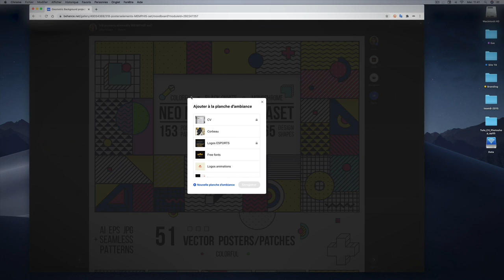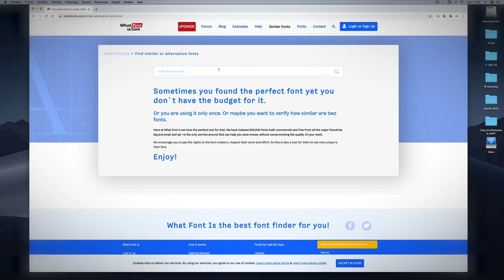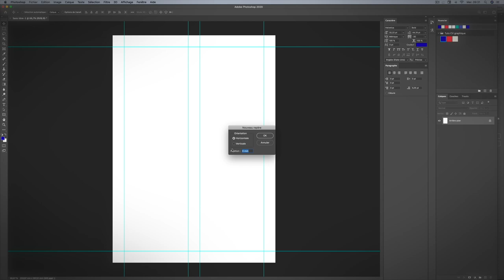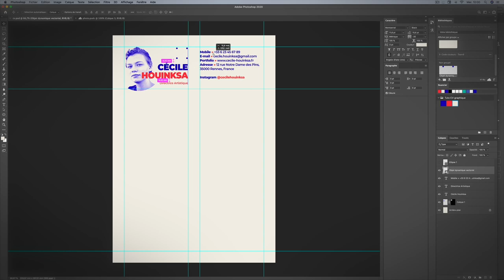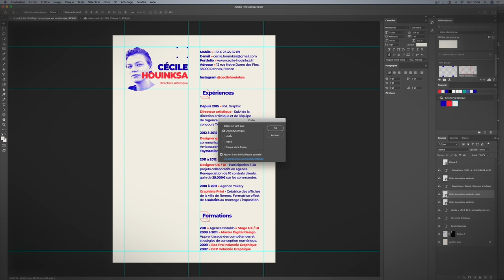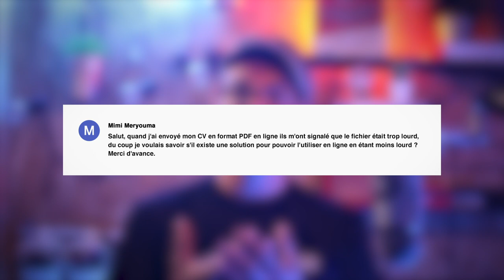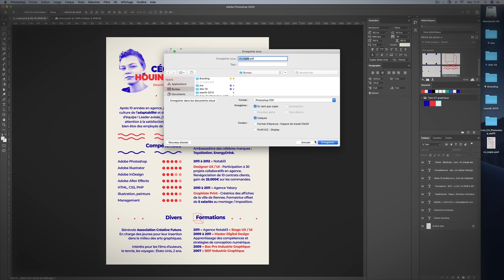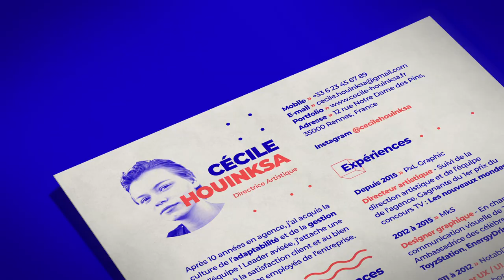Créer un CV GRAPHIQUE avec Photoshop en 15 min ⏱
Tuto dédié à la création d'un CV Graphique avec Photoshop. Efficace et gratuit pour décrocher un job, un stage étudiant en entreprise dans le domaine du graphisme, du motion design ou du web design. Parfait pour les graphistes débutants :)

👉 Chapitres :

0:00 • Introduction : création d’un CV Photoshop
0:35 • Les recherches créatives, trouver des idées et de l’inspiration
1:53 • Le moodboard, quelle direction artistique adopter ?
2:37 • La palette de couleurs, définir un nuancier à l’aide d’Adobe Color
3:01 • Trouver des polices de caractères équivalentes aux fonts payantes
3:52 • Les éléments graphiques pour habiller ton CV Photoshop
4:15 • Création et optimisation du CV Photoshop
10:28 • Exporter en PDF et optimiser le poids du fichier Photoshop
13:06 • Conclusion et téléchargement du CV Photoshop

👉 Au programme :

Dans ce 5ème épisode spécial curriculum vitae, je vais t’apprendre comment créer gratuitement un modèle de CV Photoshop au style minimaliste. De plus, je t’expliquerai comment créer des liens et comment l’exporter au format PDF. En effet, si tu veux te démarquer des autres candidats et susciter l’intérêt du recruteur, tu dois maîtriser certaines règles sur Photoshop et connaître quelques bases en rédaction de contenu. Bon visionnage !